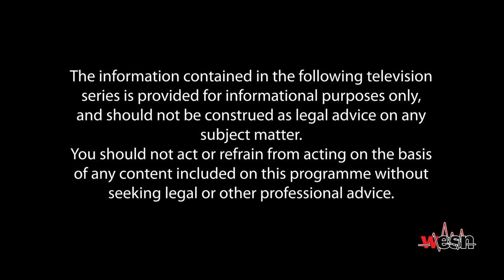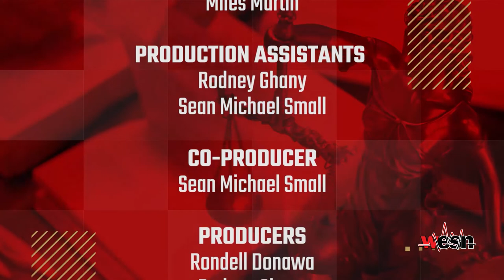Strictly Legal with Rondell A. Donawa Ep.62 - A detailed look at Title Searches and Land Fraud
On this episode of Strictly Legal, Rondell is joined by Ms. Shaquilla Daniel, Managing Director/Senior Partner of De Elle Daniel & Associates LLC as they take a deep dive into “Title Searches & Land Fraud”.

WATCH
Flow 110
Digicel 21
Amplia 118
bmobile 107
Greendot 7
Airlink 17
iCNtt 105